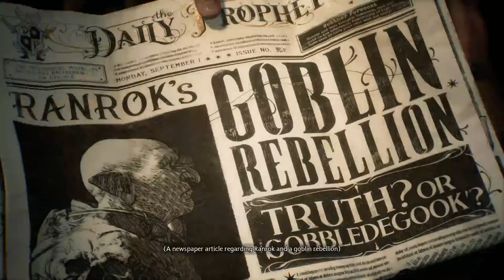Hogwarts Legacy new beginning in Slytherin - Part 1 -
Hogwarts Legacy Walkhthrough Gameplay Part 1 (Full Game)  Hogwarts Legacy full game walkthrough from beginning to ending which includes full game review, first impressions, all spells, all weapons, broomsticks, all upgrades, all bosses, all cutscenes and gear upgrades.